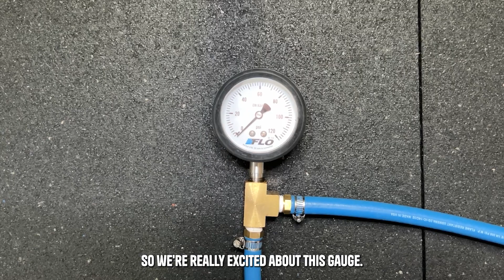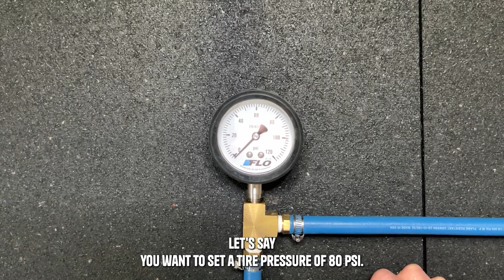Cycle Faster by Setting Accurate Tire Pressure With the FLO Air Gage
Did you know that for every 1 psi you over inflate your tires you lose one watt to rolling resistance? The standard floor pumps can be 9 psi different than what the pressure gage shows. This means you could be losing 9 watts! The FLO Air Gage allows you to set accurate tire pressures so you can optimize your speed when cycling. By connecting any Presta style pump you can optimize your rolling resistance to be a faster cyclist.